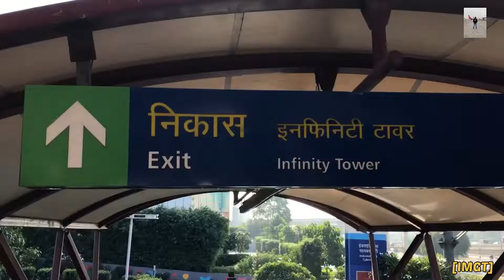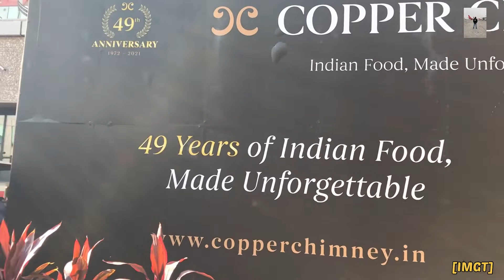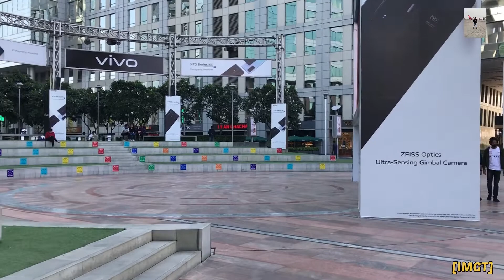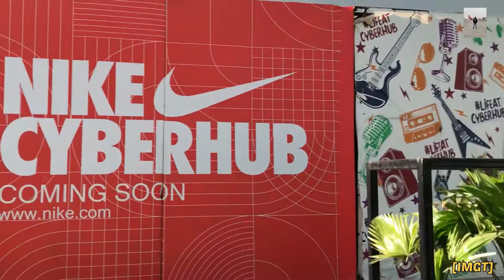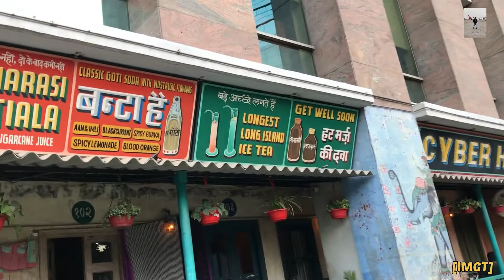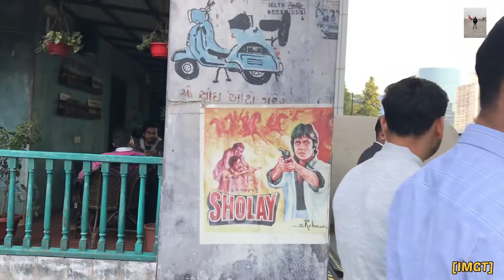INDIA MOST HAPPENING PLACE in GURUGRAM - CYBER HUB, CYBER CITY🏙 INDIA 🇮🇳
From being India’s largest integrated business district that is a modern workspace to an array of homegrown & global companies, DLF Cyber City has grown to become one of the coolest neighbourhoods in Gurugram. And the credit for this facelift goes to Cyber Hub, home to a whole bunch of new and most popular bars &amp; restaurants, indie designer stores, a stand-up venue and even a little gourmet grocery store. While the mood here during the day is laidback and chill, as the evening progresses, visitors can trust Cyber Hub with its most vibrant nightlife. And on weekends, hop across to Ambience Mall, the biggest mall in Gurugram for a healthy doze of shopping.